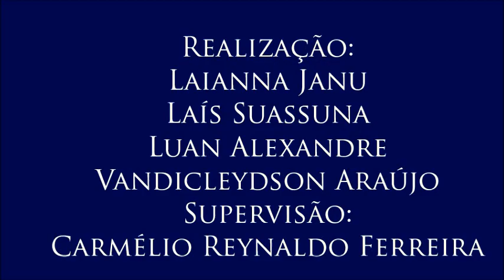Vídeo 8 do V Colóquio de Gênero e Cidadania, com Terlúcia Silva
8 – Atendimento às vítimas da violência doméstica
A professora afirma que o atendimento às vítimas da violência doméstica no Brasil é insuficiente. Ela também detalha os ciclos como essa violência se manifesta: dos pequenos ao grande evento.
- 8º Vídeo do V Colóquio de Gênero e Cidadania, realizado para a disciplina Jornalismo, Cidadania e Direitos Humanos do Curso de Jornalismo da UFPB com a professora Terlúcia Silva, no dia 10 de novembro de 2016. Organização de Laianna Janu, Laís Suassuna, Luan Alexandre e Vandicleydson Araújo. Supervisão: Carmélio Reynaldo Ferreira.